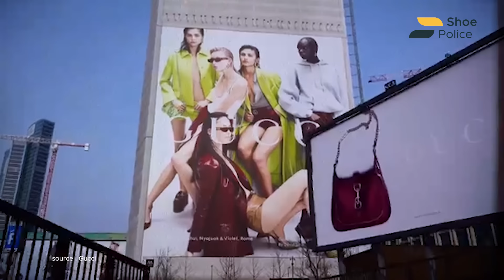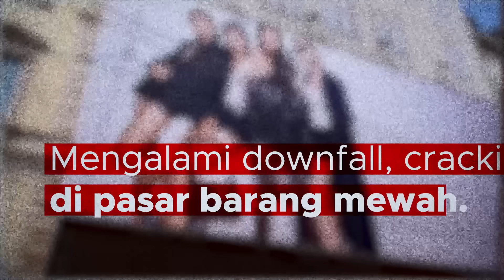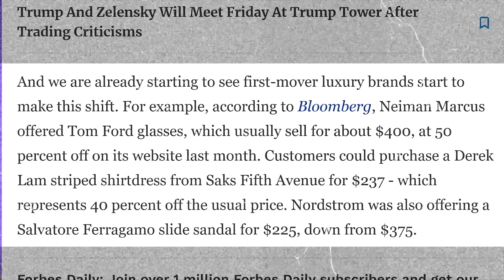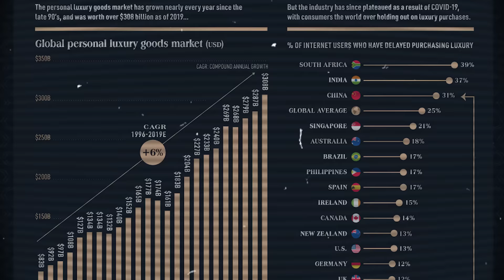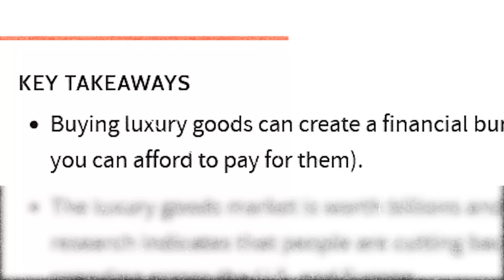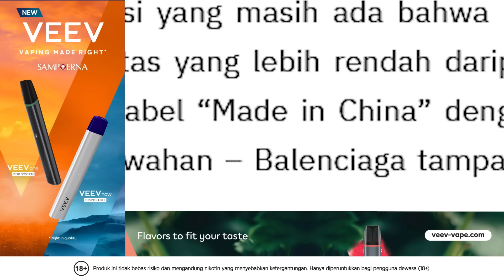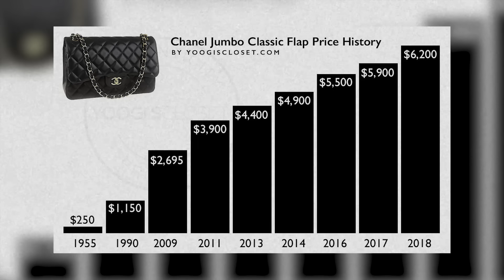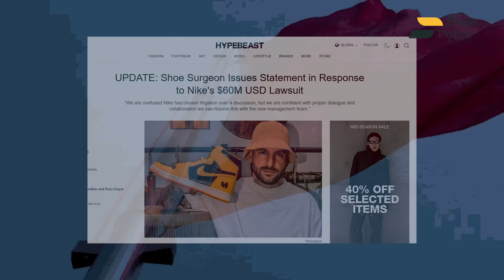BRAND MEWAH BAKAL HANCUR?! - DETECTIVE SHOE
Beberapa bulan ke belakang, isu tentang kejatuhan brand-brand mewah seperti Gucci, LV, Prada, Hermes, dan lain sebagainya sedang ramai diperbincangkan oleh banyak analis dan pakar. Banyak faktor yang membuat brand mewah ini kesulitan di tahun ini dan akan kami rangkum di Detective Shoe. Oky akan jelasin ke kalian alasan brand mewah ini mulai runtuh dan kunci supaya kita tidak terjebak di dalam gengsi hanya untuk barang seperti ini.

Reparasi? Langsung aja klik link di bawah ini👇
Shoe Workshop Bisa pick-up sepatu kamu di banyak kota se-Indonesia!
Atau datang langsung ke:
Jl. Kembar I No.41, Cigereleng, Kec. Regol, Kota Bandung, Jawa Barat 40253

Mau beli sepatu yang udah kita bedah? Klik link ini ya!

Follow juga Social Media kita:
Polisi Sepatu